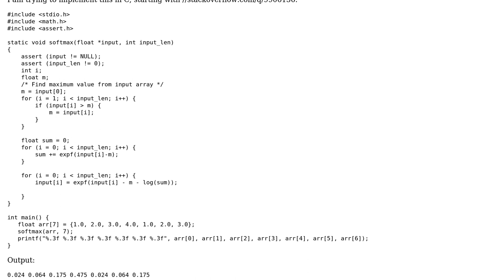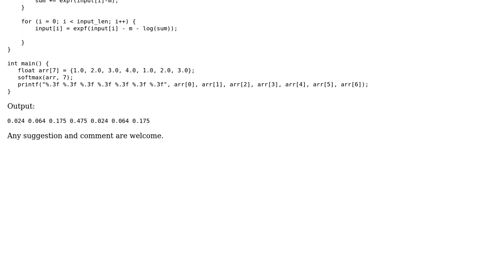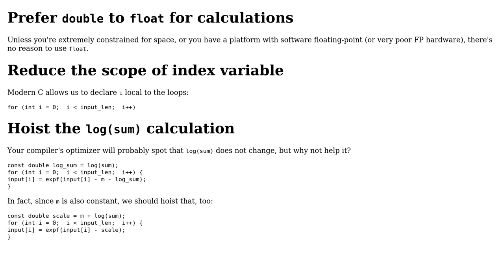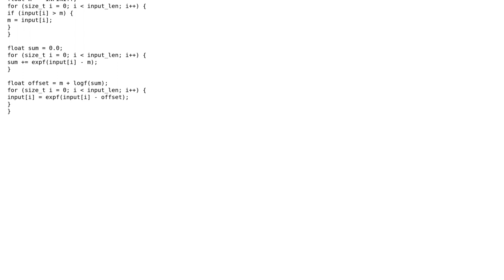Code Review: Implementing softmax() in C (2 Solutions!!)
Code Review: Implementing softmax() in C

With thanks & praise to God, and with thanks to the many people who have made this project possible! | Content (except music & images) licensed under CC BY-SA | Music | Images & others | With thanks to user Toby Speight user Lion Lai user Jamal user chux - Reinstate Monica and the Stack Exchange Network Trademarks are property of their respective owners. You are responsible for your own actions.